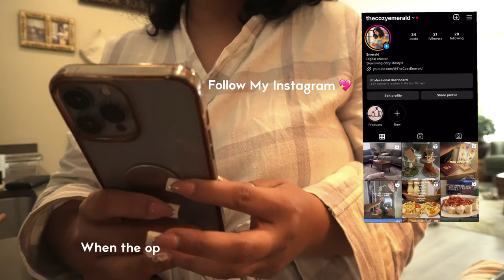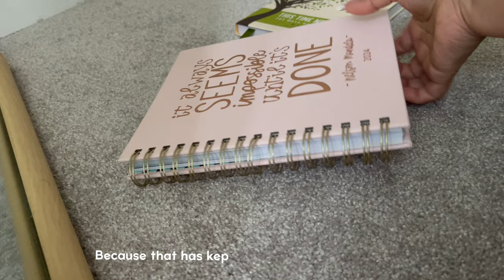#6 Befriending solitude, while living alone and pursuing my dream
Hello, I'm Cozy, in this vlog I wanted to share how I needed to be alone and find my balance, I learned to befriend solitude to be happy while pursuing my dreams. living alone has been a blessing in my life, I also have made an upgrade to my vlogs. I bought a camera :D